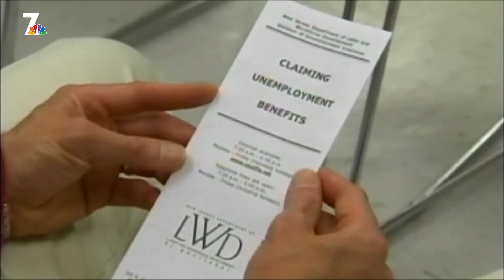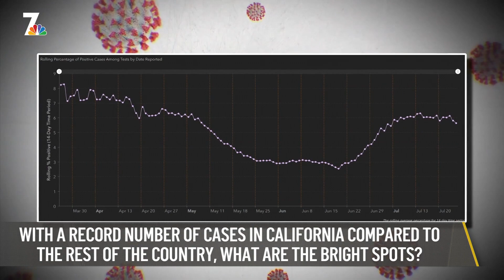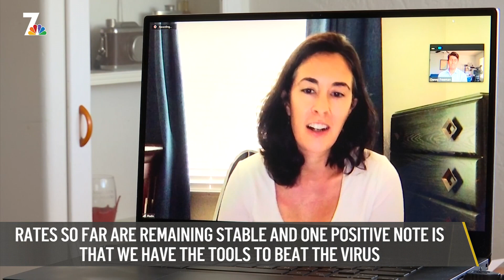New Stimulus Package: Will It Be Enough? | Nightly Check-In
Another stimulus package is on the horizon. Will it come soon enough, and will it be enough? Plus, the toilet paper supply has largely returned to normal after the lockdown panic rush. But where are the disinfecting wipes? NBC 7's Mark Mullen  has the latest headlines for Monday, July 27th.